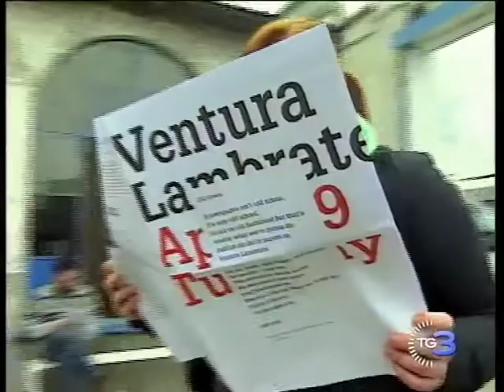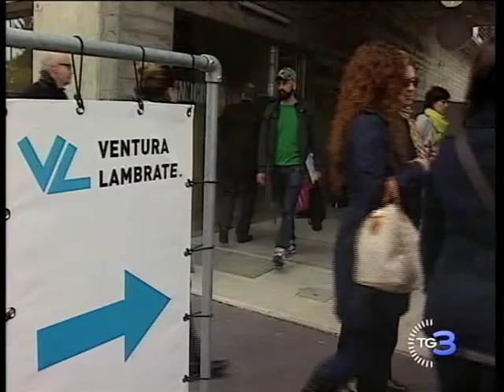SPD students interviewed by TG3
SPD Master students are being interviewed by RAI (TG3 newsmag of the regional edition of National Broadcasting Station RAI), asked to share their impressions and feelings on Salone del Mobile and the Design Week in Milan. See also elements of the 2013 installation "call to action" at SPD.